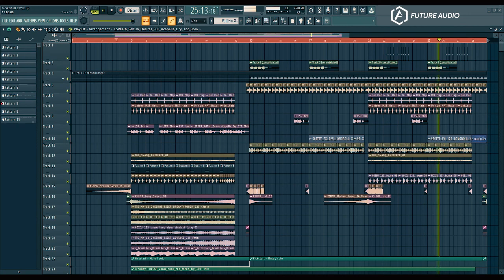HEXAGON FLP | Professional Future Tech Like Morganj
"HEXAGON FLP | Professional Future Tech Like Morganj (+FLP)"
⬇️  FLP DOWNLOAD LINK ⬇️

📧 All inquires (Incl. Mixing/Mastering/Ghostproduction Services)